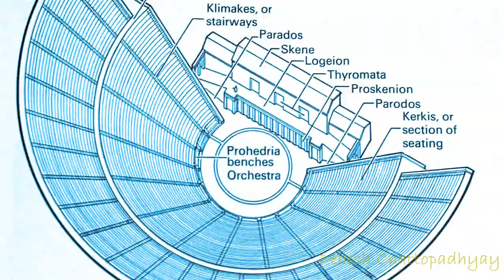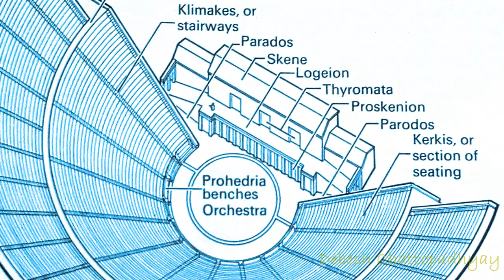Ancient Theatre of Epidaurus | Acoustics and Aesthetics | Greece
The Ancient Theatre of Epidaurus : The Ancient Theatre of Epidaurus is regarded as the best preserved ancient theatre in Greece in terms of its perfect acoustics and fine structure.